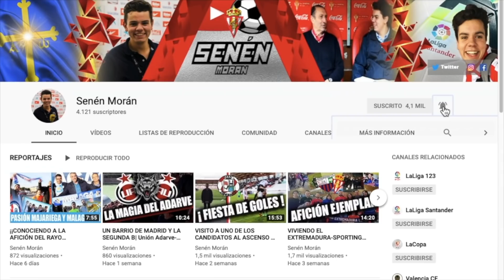¿QUIÉN DESCENDERÁ A SEGUNDA B?| La Liga 123| Senén Morán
La competición más intensa de Europa llega a su final y todo está en un pañuelo. En este vídeo sobre LaLiga123 analizamos la jornada, adentrándonos en la zona de descenso en la que muchos equipos están involucrados.